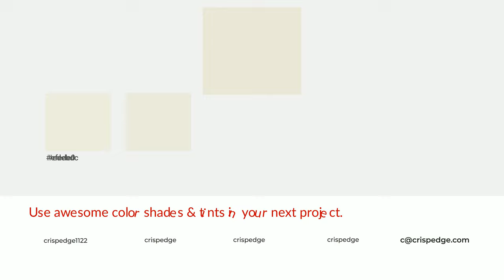Shades & Tints of Angelic Starlet color ebe9d8 A Cool Green color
Shades of Angelic Starlet color ebe9d8 Cool Shades of Angelic Starlet color with Green hue for your project!

Shades
Hex d0cfc0

Tints
Hex edebdc